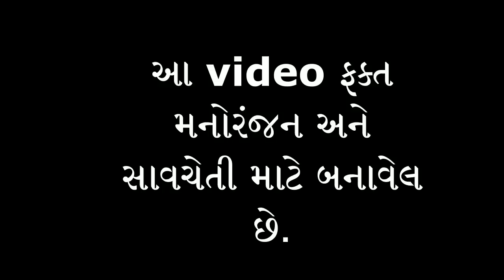મોઘવારીમાં આવ્યા મહેમાન | DESI COMEDY BY GUJARATI CRAZY BOYS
Video Name: મોઘવારીમાં મહેમાન || Comedy Video

Producer & Director: Rohit Thakor

Editing: Rohit Thakor

Artists: Vikokako,(Godalal), Rohit,(Budhalal) Dikuraj, Sejal Darbar, Nenaji,Lata